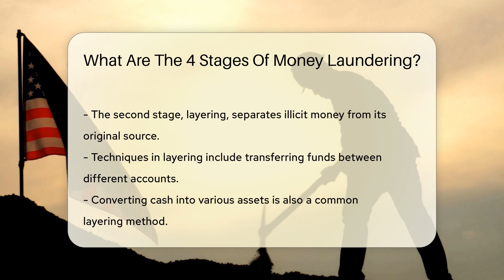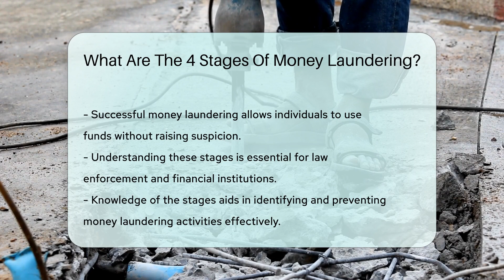What Are The 4 Stages Of Money Laundering? - CountyOffice.org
What Are The 4 Stages Of Money Laundering? Money laundering is a complex process with distinct stages that are crucial for law enforcement and financial institutions to understand. In this insightful video, we delve into the four key stages of money laundering: placement, layering, integration, and use of funds. Discover how illicit money is introduced into the financial system, separated from its source, reintegrated into the economy, and ultimately used without raising suspicion.

By comprehending these stages, authorities can effectively identify and prevent money laundering activities. Join us for an in-depth discussion on this important topic and gain valuable insights into combating financial crimes.